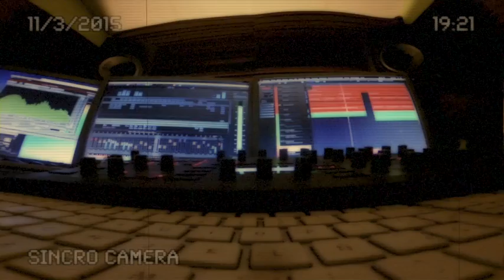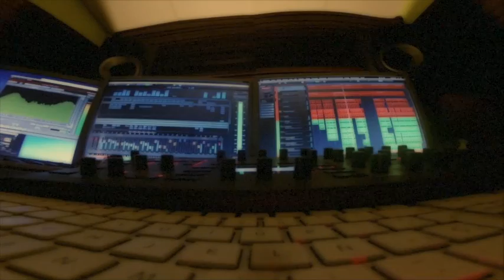budapest video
Demo budapest SINcRO